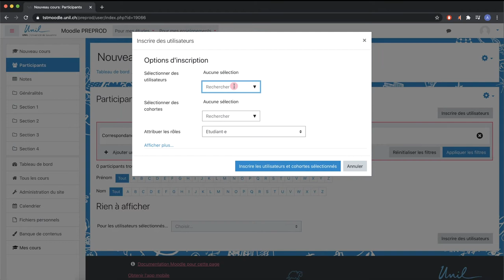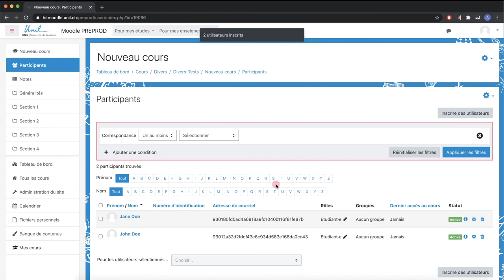Moodle 3.9 - Tuto 2.2 : Ajouter des participants à son cours